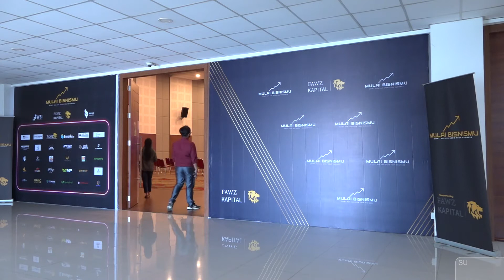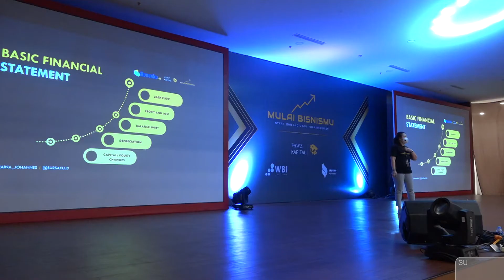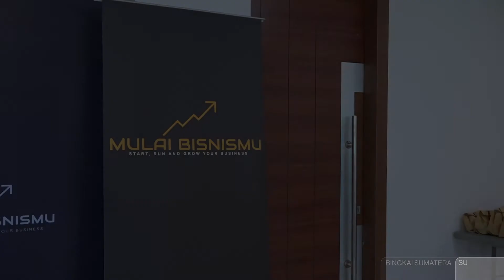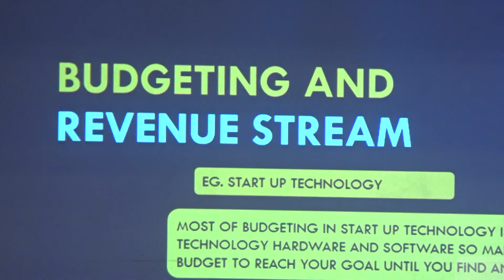YUK MULAI BISNISMU | Bingkai Sumatera